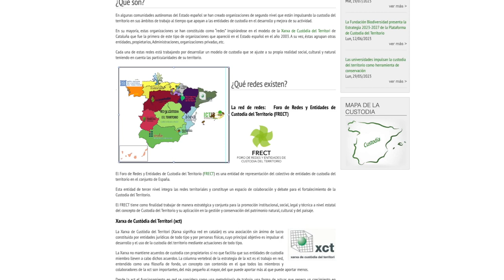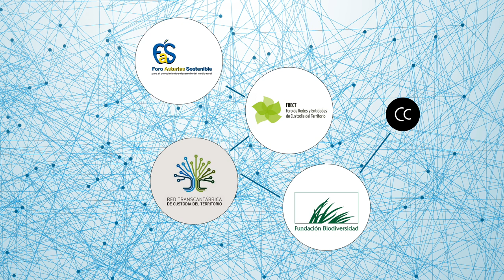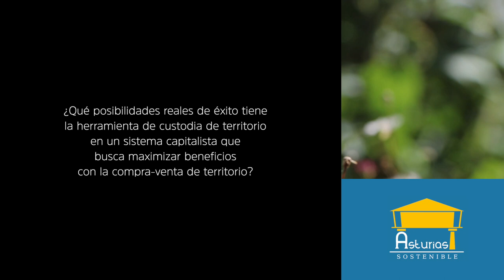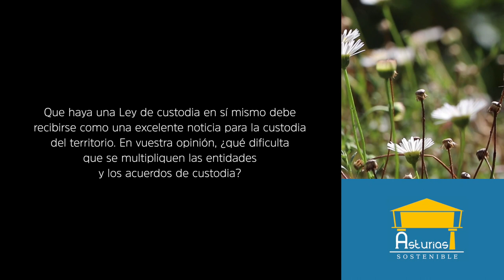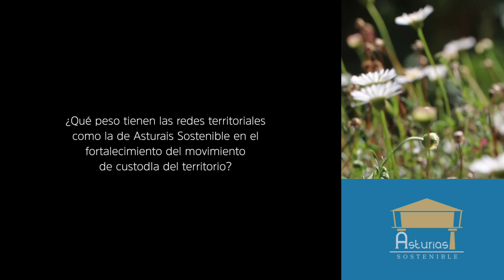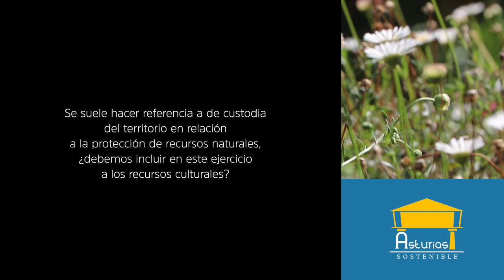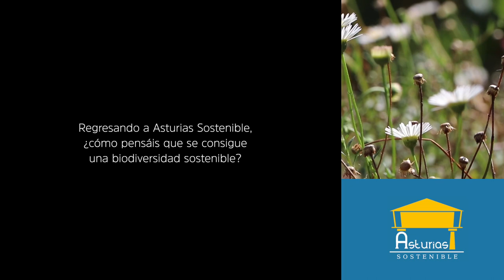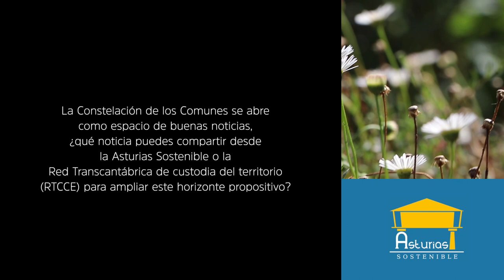Asturias Sostenible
“Asturias Sostenible está desarrollado por el FAS (Foro Asturias Sostenible para el conocimiento y desarrollo del medio rural), sin ánimo de lucro, para el conocimiento y contacto directo entre consumidores responsables y productores de productos alimentarios tradicionales y/o ecológicos. Una manera novedosa de consumir alimentos con garantías de calidad y beneficIo social, cultural y económico para el medio rural asturiano (más información…).

La red irá ofreciendo los siguientes servicios:
- Accesibilidad a productos de calidad directamente de los campesinos, con la posibilidad de fidelizar la relación con un productor en concreto.
- Ecoagroturismo: Posibilidad de visitar explotaciones y de involucrarse en los procesos de preparación de la carne o recogida de frutos, de hacer rutas gastronómicas o rutas de montaña por itinerarios pastoriles. También se puede participar en otras actividades relacionadas con la preparación o elaboración de productos.
- Participación en proyectos de desarrollo sostenible puntuales, implantados entre productores de la red.
- Proporcionar información acerca de los establecimientos que participan en la red de consumo y producción de productos ecológicos y o tradicionales locales.
- Trazabilidad absoluta de los productos a través de la red. El consumidor, a través de esta página de Web, tendrá información del manejo del ganado o del cultivo, los productos utilizados como por ejemplo alimento o abono, montes o puertos donde pasta el ganado extensivo y ubicación de las explotaciones.”

0:14 ¿Quiénes sois y dónde estamos?
2:17 ¿Cómo nace vuestro vínculo con Asturias Sostenible?
7:36  Óscar, ¿puedes explicarnos qué significa “custodiar un territorio”?
9:13  ¿Cómo se relaciona esta herramienta de custodia y conservación con Asturias Sostenible?
12:11 Oscar, tú trabajas en la Plataforma Custodia de Territorio que es un proyecto transversal de la Fundación Biodiversidad, ¿puedes explicar en qué consiste esta Plataforma?
13:20 ¿Quiénes custodian el territorio?
16:27 ¿Qué posibilidades reales de éxito tiene la herramienta de custodia de territorio en un sistema capitalista que busca maximizar beneficios con la compra-venta del territorio?
20:36 Que haya una Ley de custodia en sí mismo debe recibirse como una excelente noticia para la custodia del territorio. En vuestra opinión, ¿qué dificulta que se multipliquen los acuerdos de custodia?
23:58 ¿Qué peso tienen las redes territoriales como la de Asturias Sostenible en el fortalecimiento del movimiento de custodia del territorio?
24:56  Se suele asociar la custodia de territorio al ámbito rural; ¿existe un movimiento de custodia de territorio aplicado al ámbito urbano?

26:16 Se suele hacer referencia a la custodia del territorio en relación a la protección de recursos naturales, ¿debemos incluir en este ejercicio a los recursos culturales?
28:13  Regresando a Asturias Sostenible, ¿cómo pensáis que se consigue una biodiversidad  sostenible?
31:26  ¿Podéis contarnos qué mantiene activo vuestro compromiso y actividad?
33:03 La Constelación de los Comunes se abre como espacio de buenas noticias, ¿qué noticia puedes compartir desde la Asturias Sostenible o desde la Red Transcantábrica de Custodia del Territorio (RTCCE) para ampliar este horizonte propositivo?